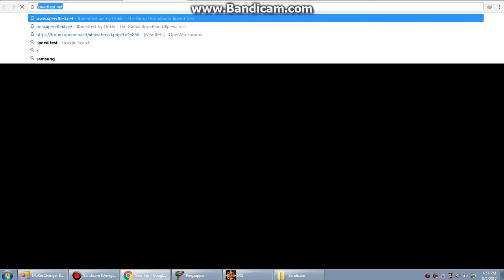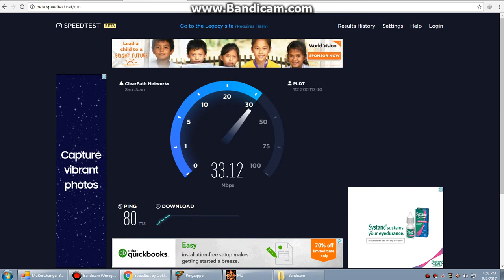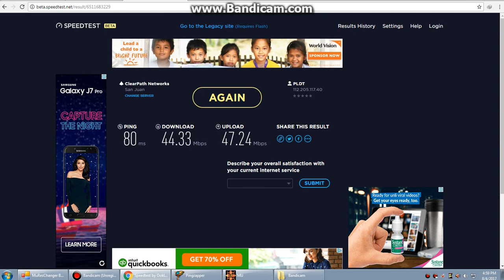AMAZING open mu